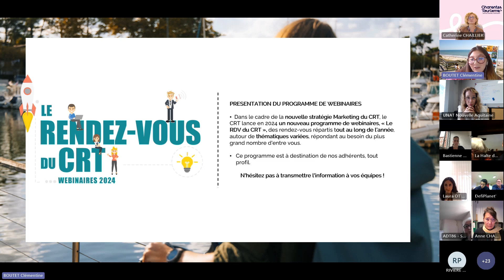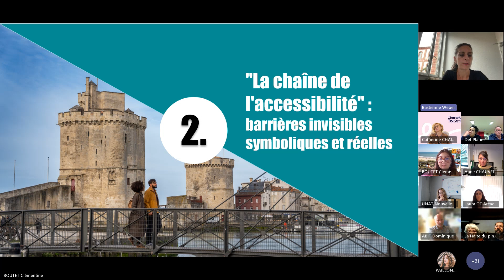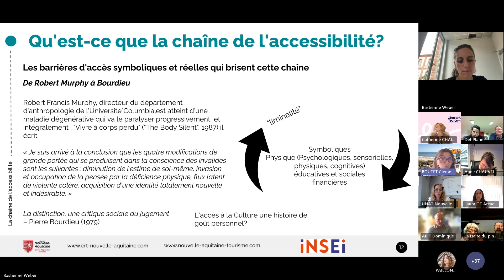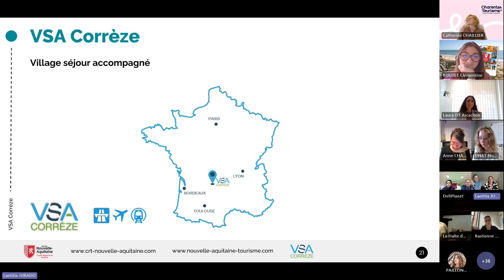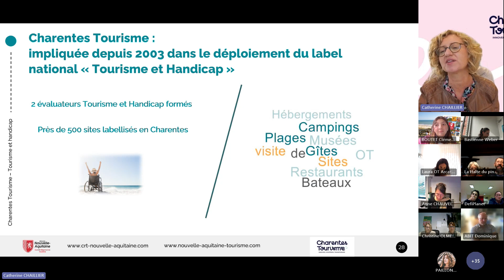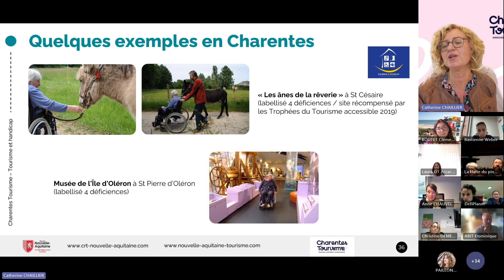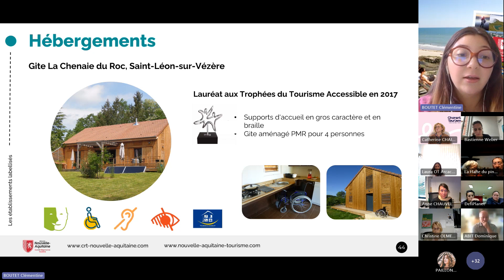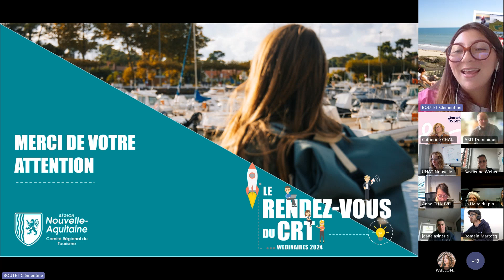Le RDV du CRT - L’expérience de visite pour les personnes en situation de handicap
Aujourd’hui, en France, entre les obligations légales et réglementaires, les attentes de la clientèle et les marques d’État « Tourisme et Handicap » et « Destination pour tous », de nouvelles perspectives se dessinent pour les personnes à mobilité réduite.

Comment œuvrer à un tourisme plus inclusif ? Comment répondre aux besoins des personnes en situation de handicap ? Comment offrir une expérience de visite personnalisée et adaptée à chacun ? Comment entreprendre une démarche d’adaptation de ses services ?

Ce webinaire est l'occasion de faire un tour d'horizon sur ces questions, notamment à travers des partages d'expériences d'établissements labellisés et engagés dans l'accessibilité.